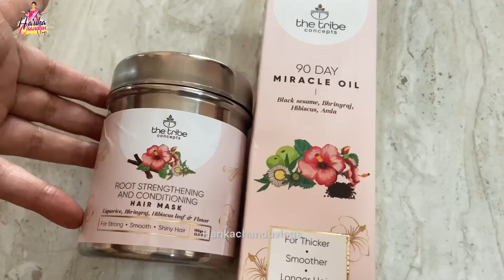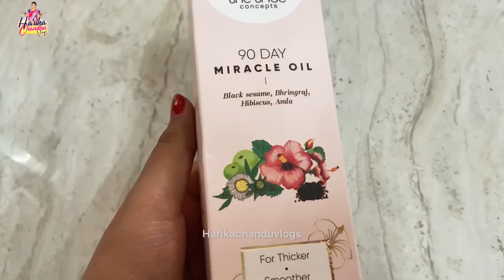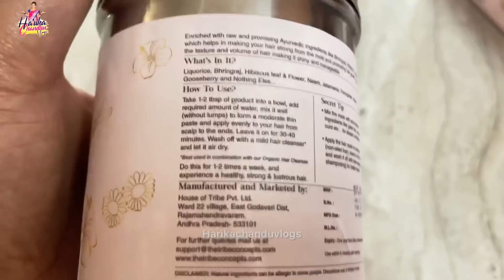వీడియో కోసం 40km వెళ్ళాం కానీ బిస్కెట్ అయిన్ది / అయితే ఏమి ఎంజాయ్ చేసి వచ్చాము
Description

The Tribe Concepts is an 100% organic Brand with no preservatives added and as you can see in the video it's in the purest and raw form which makes it unique.

The Tribe Concepts products are on 25%off ( limited period offer)

90 day miracle hair oil

Root strengthening and conditioning hair mask